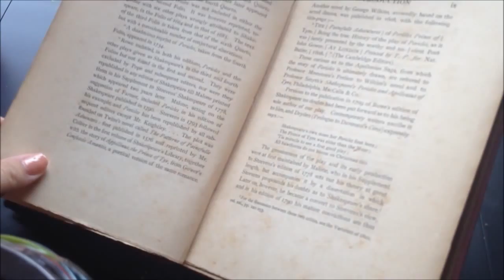Geoff Aggeler Teacher Profile (Literature)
A member of the Santa Barbara Writers Conference faculty, Geoff Aggeler is a novelist, biographer and critic.  His novel "Confessions of Johnny Ringo" was hailed as "a masterpiece" by Anthony Burgess.  He teaches fiction writing and literature and is also a freelance editor for clients that have published both novels and nonfiction books.
With something for everyone, Santa Barbara City College Center for Lifelong Learning lets you choose from hundreds of evening, weekday, or Saturday classes & workshops in Santa Barbara, California.